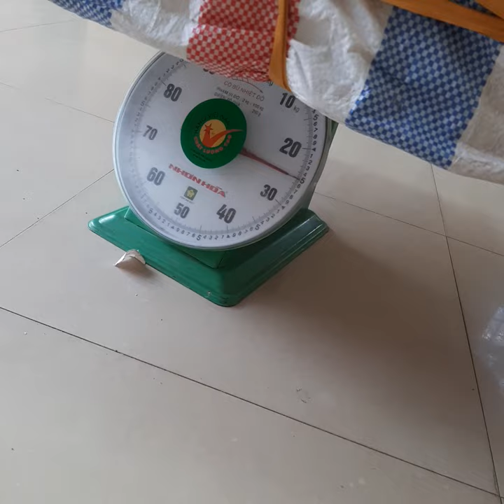Xe đạp Phượng Hoàng nữ Đức Hiền :16-7-2022, gióng chéo, xích hộp, màu rêu đen, có tem chống giả 7 tr